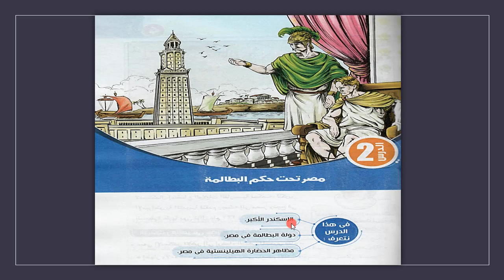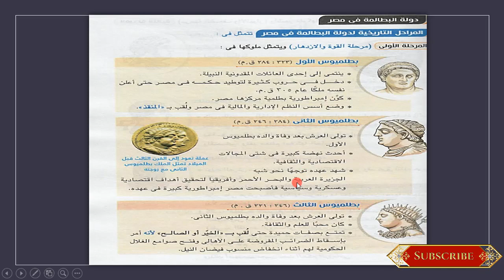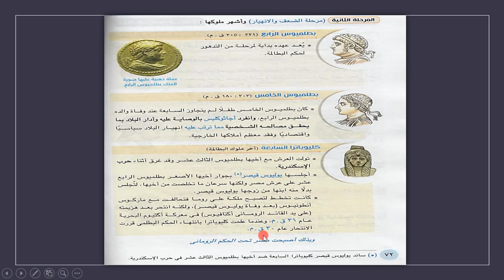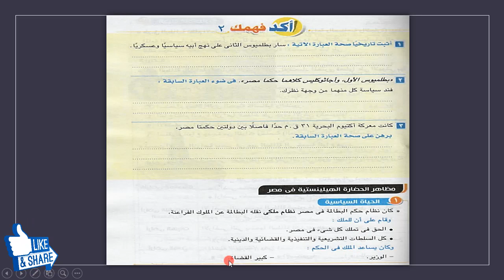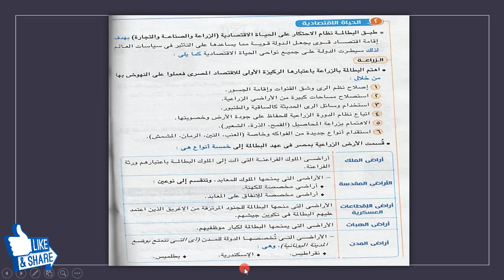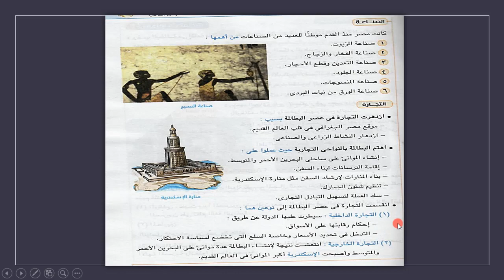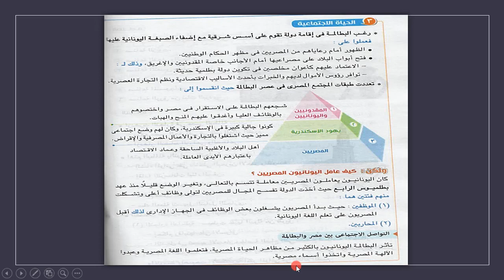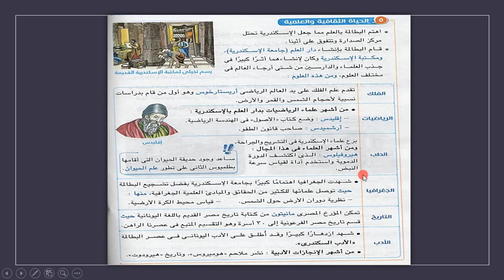تاريخ اولي ثانوي الترم التاني | الوحدة الرابعة | تابع الدرس التاني - مصر تحت حكم البطالمة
شرح باقي الدرس التاني من دروس مادة التاريخ للصف الاول الثانوي للترم التاني من الوحدة الرابعة بعنوان مصر تحت حكم البطالمة
نتمني الدرس يعجبكم و تساعدونا علي توصيله للكل
شوكت مسعد